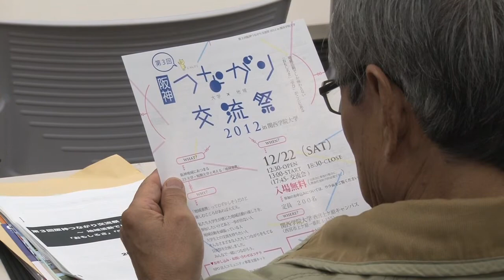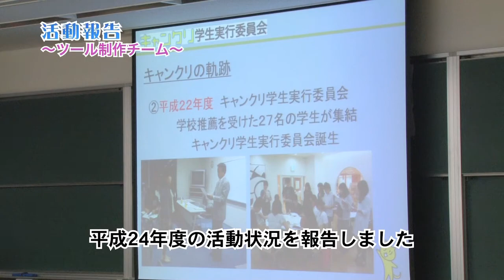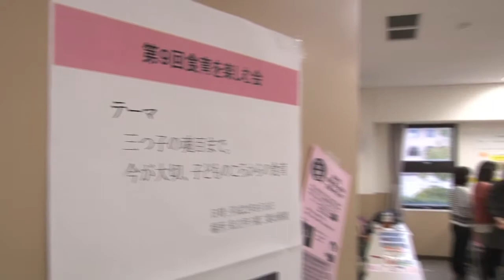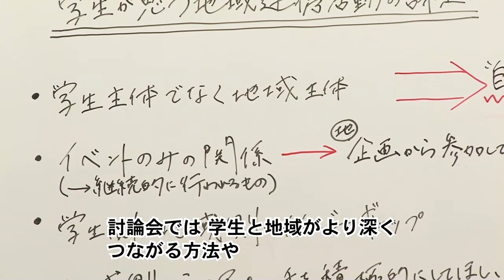魅力あふれる地域づくりめざして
「魅力あふれる地域づくりめざして～阪神地域キャンパス・クリエーター支援事業～」

阪神南県民局では、各市、地域活動団体、大学、企業など多様な主体との協働のもと、多彩な魅力ある地域資源を活かして、兵庫の東の玄関口にふさわしい自律と協働による元気で安全・安心な阪神南地域づくりを進めています。

阪神地域キャンパス・クリエーター支援事業は、阪神地域23大学・短期大学との協働のもと、大学・学生と地域社会の新たなネットワークを築くとともに、地域クリエーターの育成を図ることを目的とした事業です。各大学等から推薦を受けた学生たちが事業の企画・運営を担う「キャンクリ学生実行委員会」を設置し、様々なプロジェクト活動を行うとともに、活動の成果報告や大学地域連携を行う主体間の交流の場となる「つながり交流祭」を開催しています。